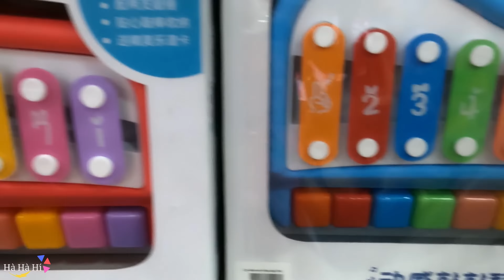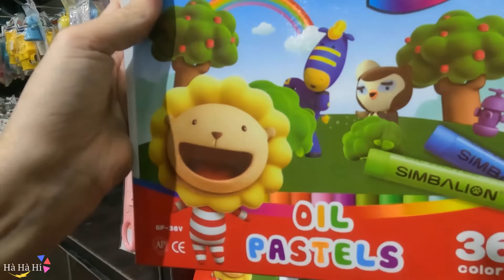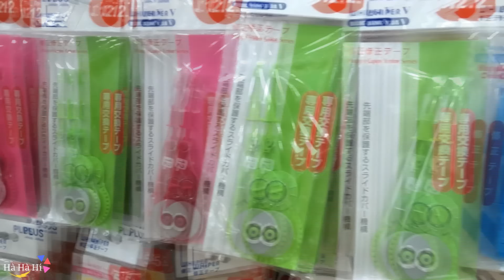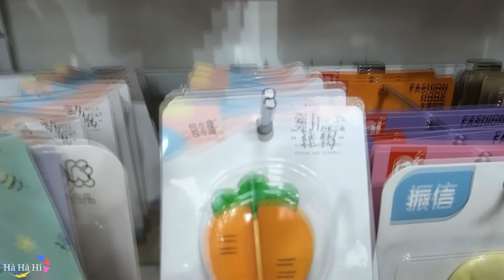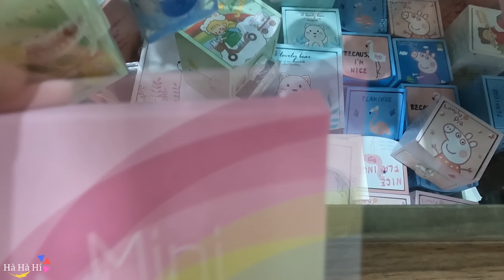Thử Thách Mua Tất Cả Đồ Cầu Vồng Tại Nhà Sách Đồ Cầu Vồng Nào Đẹp Nhất I Hà Hà Hí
Hôm nay Hà Hà Hí đã có mặt tại nhà sách để tham gia thử thách mua tất cả đồ cầu vồng. Các bạn cùng xem video để biết Hà Hà Hí mua được bao nhiêu đồ cầu vồng nhé!.
❤️ Xin Chào Các Bạn Đến Với Kênh Hà Hà Hí ❤️